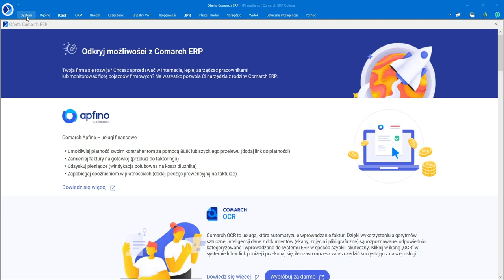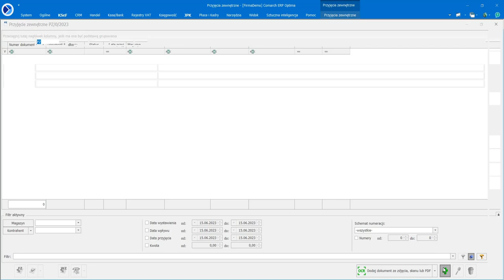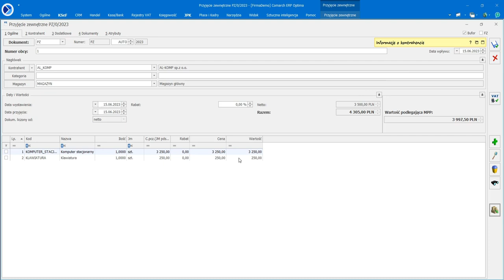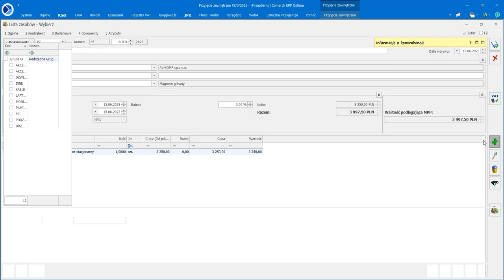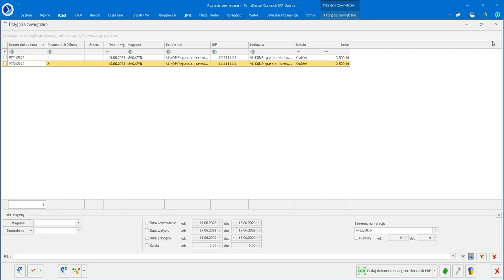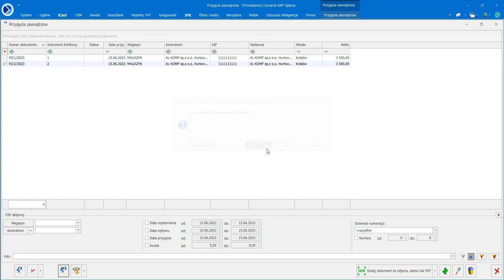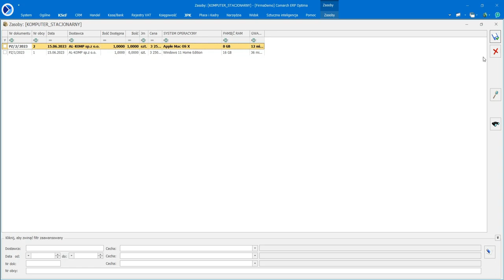Comarch ERP Optima – Tworzenie dokumentu WZ na podstawie dokumentu PZ (film z lektorem)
Film przedstawia możliwość tworzenia dokumentu WZ na podstawie dokumentu PZ. Funkcjonalność jest dostępna od wersji Comarch ERP Optima 2023.5.1.